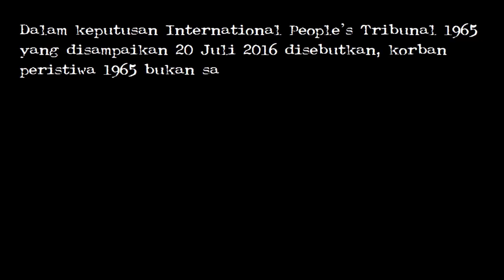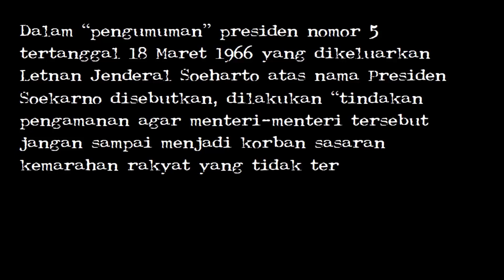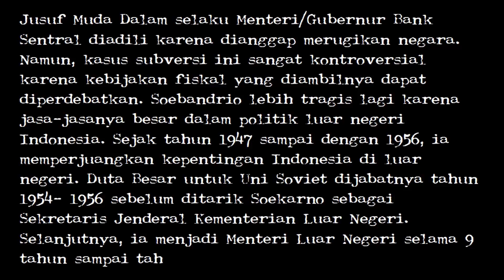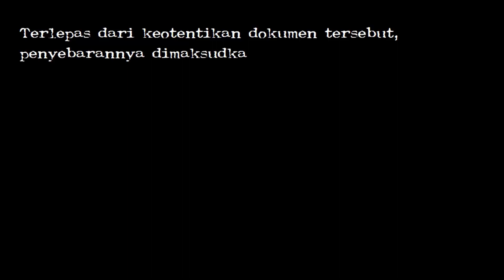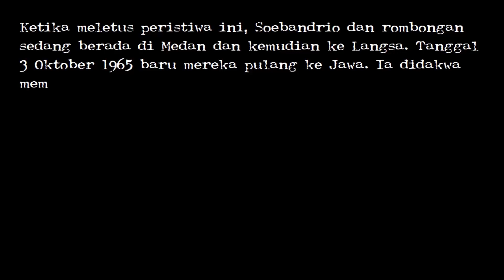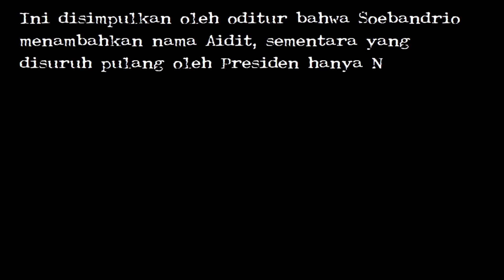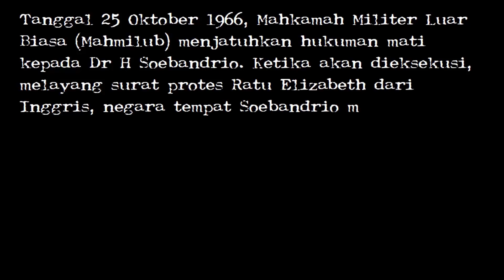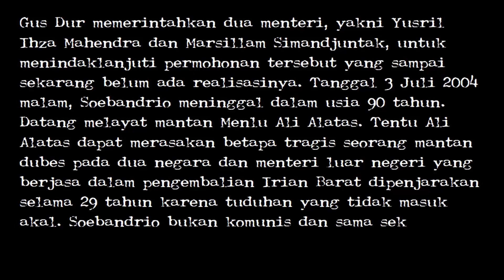Rehabilitasi 15 Menteri Soekarno yang Terlibat G30 S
Dalam keputusan International People’s Tribunal 1965 yang disampaikan 20 Juli 2016 disebutkan, korban peristiwa 1965 bukan saja mereka yang dituduh anggota PKI dan ormasnya atau tidak sama sekali, melainkan juga kalangan PNI progresif dan para pendukung Soekarno. Tentu termasuk dalam pendukung Soekarno 15 menteri yang ditahan tanggal 18 Maret 1966. Mereka adalah Soebandrio, Chaerul Saleh, Setiadi Reksoprodjo, Sumardjo, Oei Tjoe Tat, Jusuf Muda Dalam, Armunanto, Surahman, Sutomo Martopradoto, Astrawinata, Achmadi, Imam Syafi’i, JK Tumakaka, Mohamad Achadi, dan Soemarno Sastroatmodjo.
Dalam “pengumuman” presiden nomor 5 tertanggal 18 Maret 1966 yang dikeluarkan Letnan Jenderal Soeharto atas nama Presiden Soekarno disebutkan, dilakukan “tindakan pengamanan agar menteri-menteri tersebut jangan sampai menjadi korban sasaran kemarahan rakyat yang tidak terkendalikan”. Semua menteri, kecuali Soebandrio dan Jusuf Muda Dalam, tidak diproses secara hukum dan di-“aman”-kan dalam penjara lebih dari 10 tahun.
Berdasarkan UUD 1945 Pasal 14 Ayat 1, Presiden berhak memberikan rehabilitasi. Alangkah baiknya dalam rangka peringatan kemerdekaan Indonesia, Presiden memulihkan nama baik para menteri dalam pemerintahan terakhir Soekarno tersebut. Mereka belasan tahun ditahan tanpa proses pengadilan.